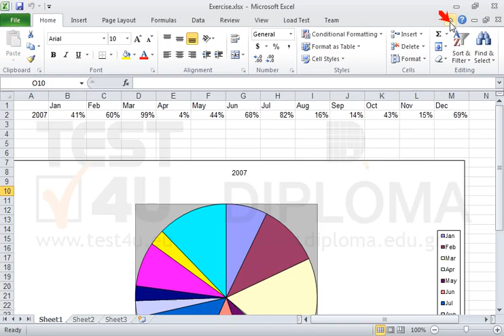Display the ribbon of the application.